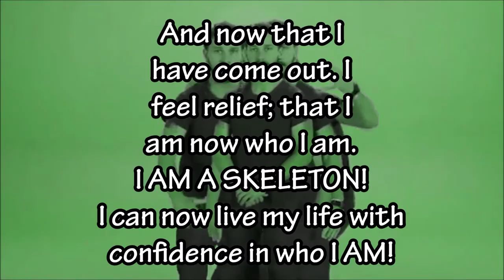1 PERSONAL Encounter With An ACTUAL Cannibal (Ft. Shia Labeouf)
True Horror at its finest... This was really hard for me to do, as it still haunts me.

Acknowledgments:

Original Story B- Wait? You think this is a joke? NO! This is 100% real! I SAW IT WITH MY OWN TWO EYES!

Do you enjoy the art work seen on this channel and wish to see more?